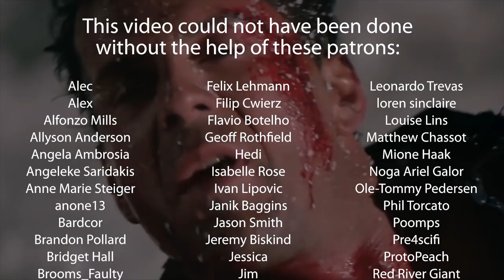Natural Disaster Movies: How Have They Changed Over Time?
Humanity's fascination with the power of nature has always been here, and in the last few decades, we've seen several disaster movies, such as Armageddon, The Day After Tomorrow and several volcano movies. We've seen a hurricane, a tsunami, global cooling and whatnot. In this video, Dr. Rutger Vos joins Gil Kidron to talk about the science in these movies and how they have changed over time.